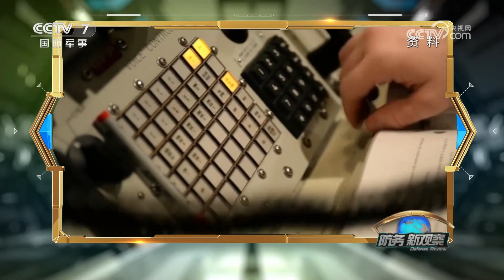针锋相对！美试射洲际弹道导弹 俄舰携“锆石”巡航大西洋！「防务新观察 Defense Review」20230908 | 军迷天下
本期节目主要内容：针锋相对，美试射洲际弹道导弹，俄舰携“锆石”巡航大西洋；乌隐秘战线遭曝光，俄称扎波罗热方向成争夺焦点；乌称俄无人机坠毁在北约国家，罗马尼亚先否认又改口。